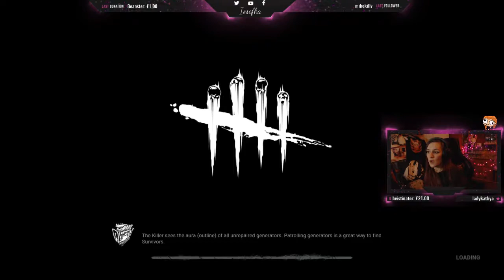Bloodwarden Brings The Salt!